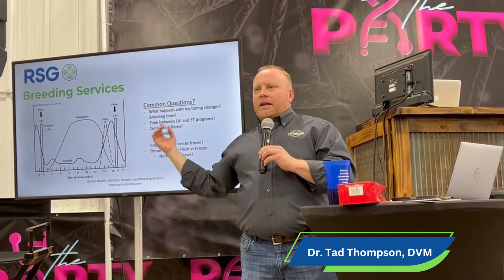Importance of Breeding Timing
Dr. Tad Thompson, DVM shares the importance of breeding timing.  Dr. Tad talks about shot timing and CIDR insert and pull timing and how they can impact a LAI or ET breeding program.